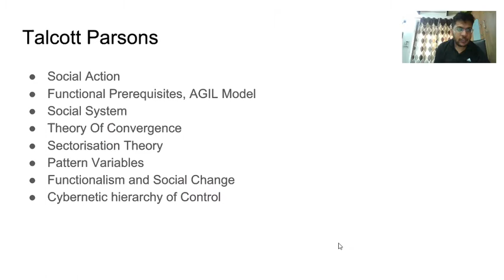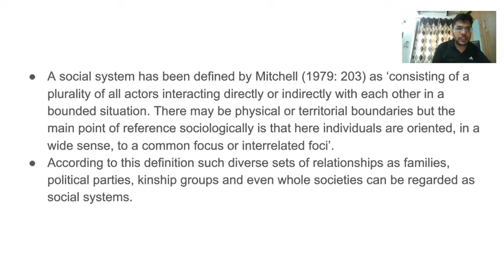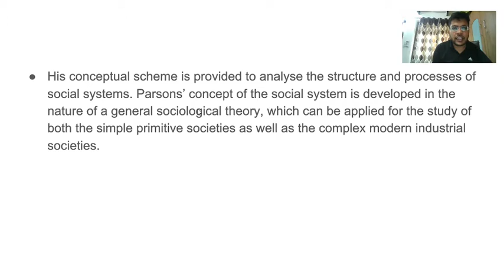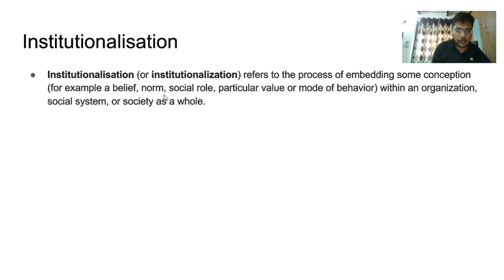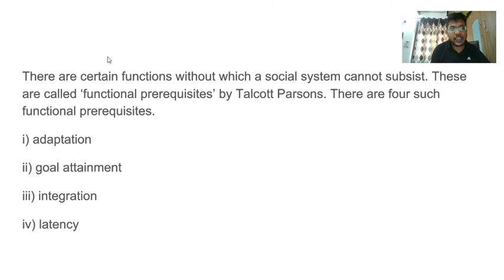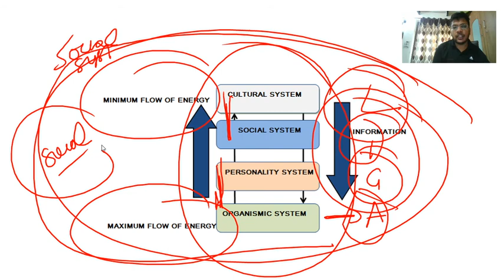Sociology Optional for UPSC | LECTURE 44 | Talcott Parsons , Social System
In this lecture, Harsh Bansal IRS discussed Talcott Parsons' theory of Social System.